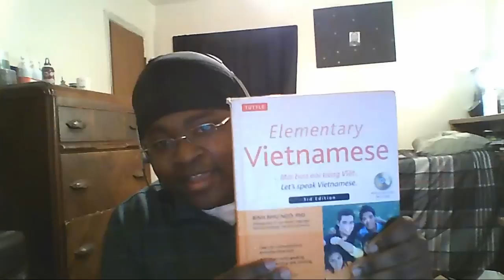Self-Study Vietnamese [My Progress After Eleven Months]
Just trying to motivate my fellow language-learners out there.  Don't believe the limits you're told you have.  Go see for your damn' self.